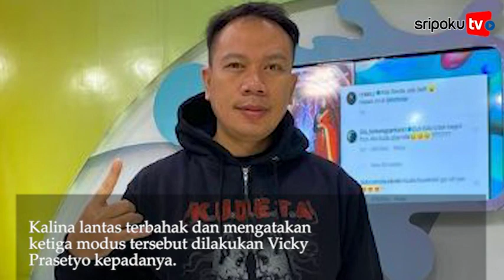Vicky Prasetyo Blak Blakan Bongkar Jurus Ampuh Mendekati Wanita, Kalina Oktarani Geleng Geleng Kepal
SRIPOKU.COM - Dinilai gampang membuka hati, Vicky Prasetyo lantas mengungkap jurus ampuhnya saat mendekati wanita.

Rupanya diakui Vicky Prasetyo dirinya sering membeberkan kalimat-kalimat manis untuk menggaet wanita.

Hal itu sampai membuat Kalina geleng kepala karena ucapan Vicky Prasetyo tersebut.